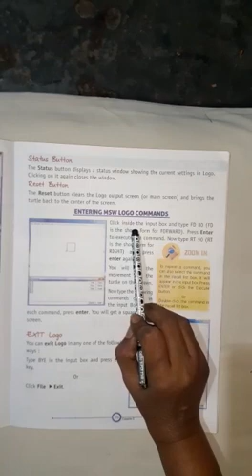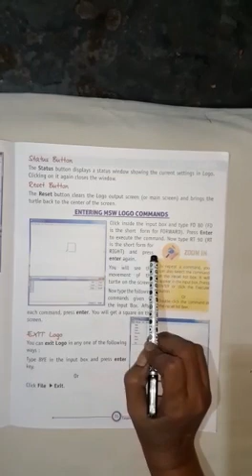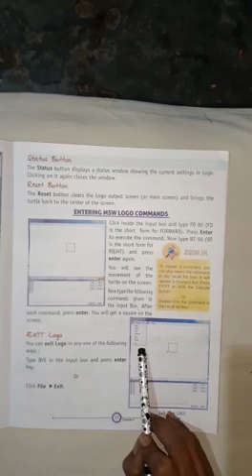CLASS 3 COMP #31 ONLINE